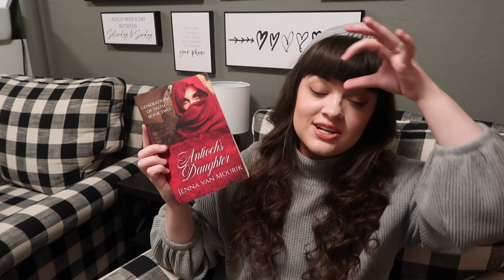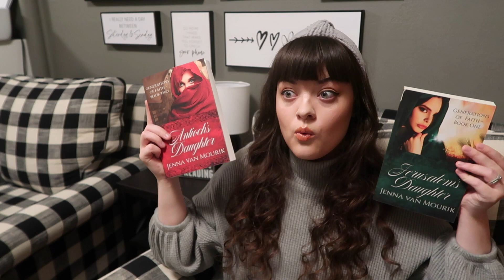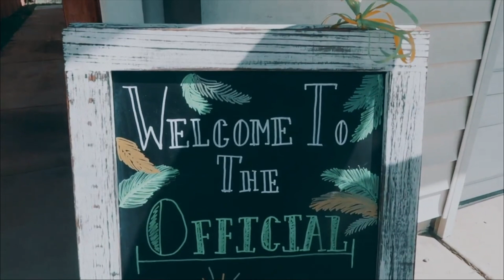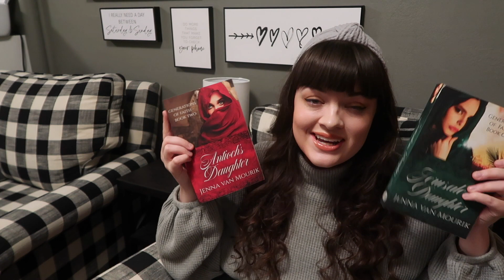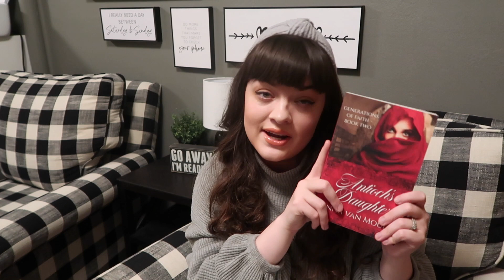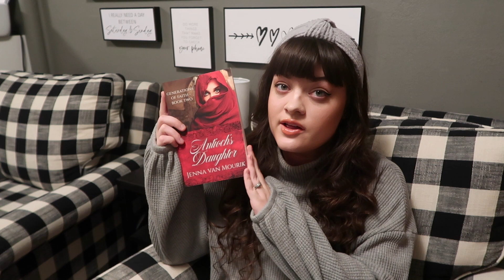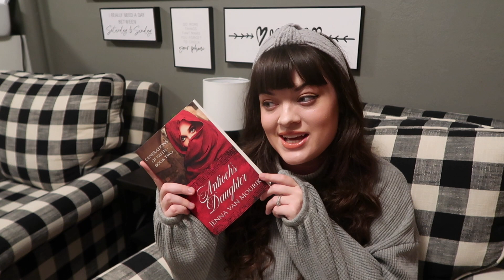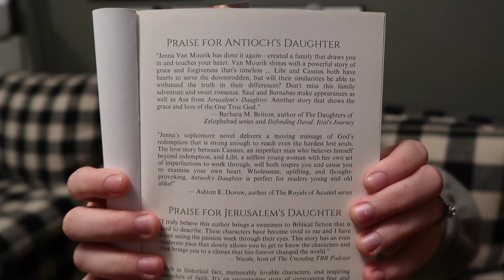Debut vs. Sequel || My Publishing Experience || Jenna Van Mourik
Take a walk with me down memory lane! In this video, I compare the differences in writing and publishing a debut vs. a sequel. And THANK YOU AGAIN so much to all of you who have supported, read, or reviewed over the years! To God be the glory. :)

About Jenna Van Mourik:

Jenna Van Mourik is the author of the Biblical fiction novel Jerusalem’s Daughter, which was published in 2021, and its sequel, Antioch's Daughter. She graduated magna cum laude from California Baptist University with a B.A. in English and earned a Certificate in Christian Apologetics from Biola University's Talbot School of Theology. Today, she balances writing novels, reading and sharing book recommendations, and encouraging others to pursue God in everyday life on her social media. Connect with her on Instagram @jennavanmourik.

This YouTube channel is meant to be an encouraging, family-friendly, and uplifting space for readers and writers of Christian fiction. As such, we reserve the right to remove any comments that we feel are not constructive, edifying, or made with good intentions in order to preserve the positive atmosphere in this community. Thank you for understanding. (1 Thessalonians 5:11, James 3, Philippians 4:8)